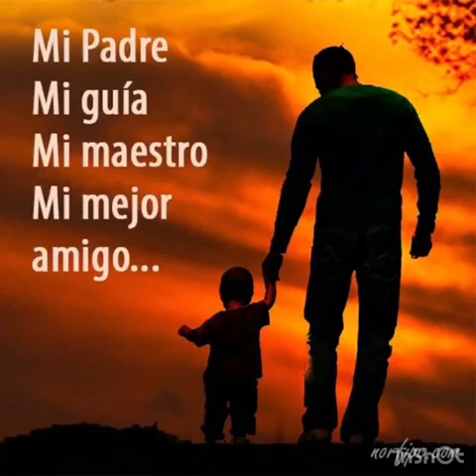VIDEO PARA LOS PADRES